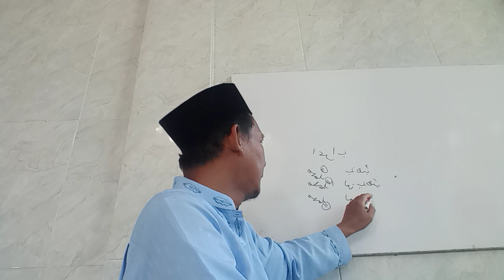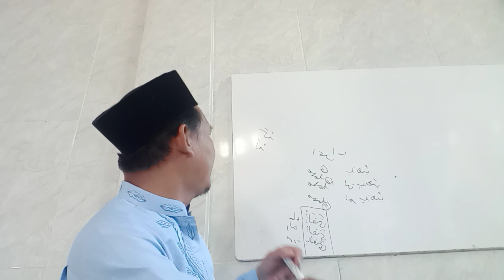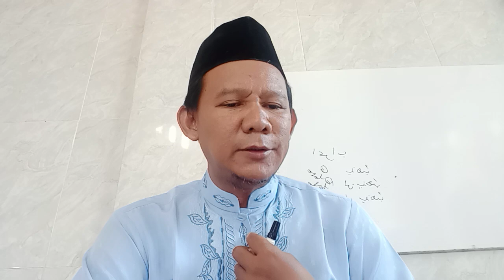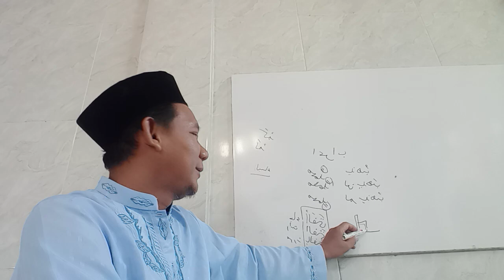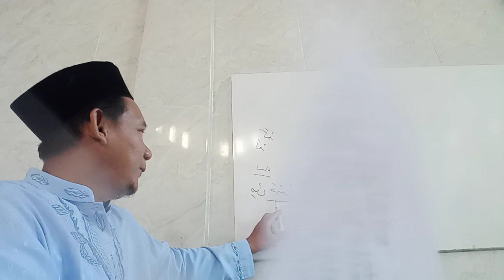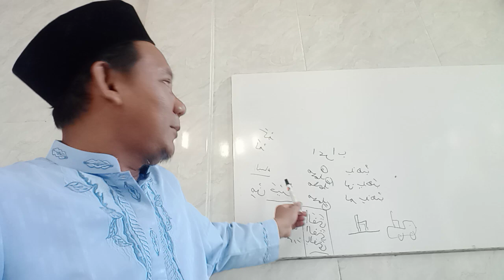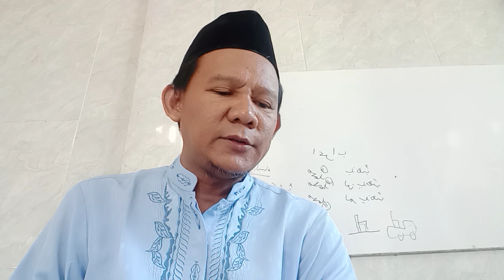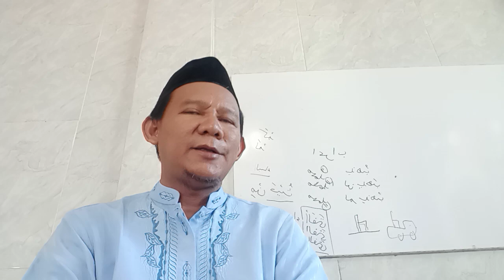KITAB AT TUHFATUS SANIYAH 13